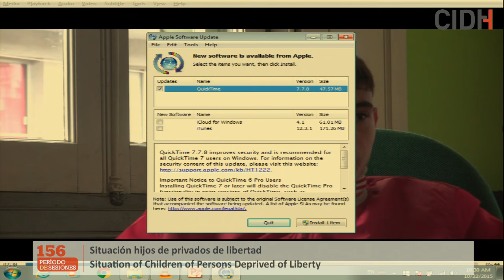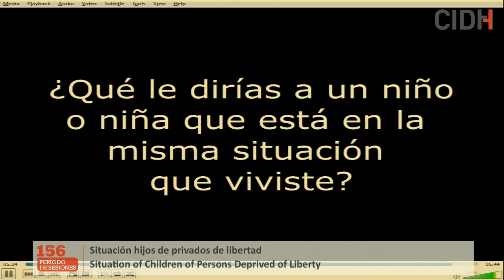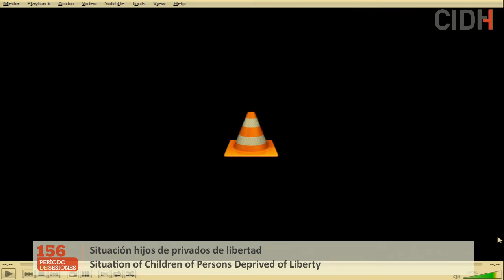Situación hijos de privados de libertad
Situación de hijos de personas privadas de libertad en América

→ Relatoría sobre los Derechos de la Niñez / Rapporteurship on the Rights of the Child
→ Relatoría sobre los Derechos de las Personas Privadas de Libertad / Rapporteurship on the Rights of Persons Deprived of Liberty

→ Accede a los Comunicados de Prensa de la CIDH / Get the press releases of the IACHR

→ Participantes / Participants:
× Gurises Unidos, Uruguay / Projeto Meninos e Meninos de Rua, Brasil / Instituto de Promoción Humana (INPRHU), Nicaragua / Caminante Proyecto Educativo, República Dominicana / Asociación Civil de Familiares de Detenidos (ACIFAD), Argentina / Colectivo Artesana, Guatemala / Red Nacional de Apoyo a la Niñez y la Adolescencia (REDNANIAP), Panamá / Church World Service (CWS), Oficina Regional para América Latina y el Caribe

Situation of Children of Persons Deprived of Liberty in the Americas